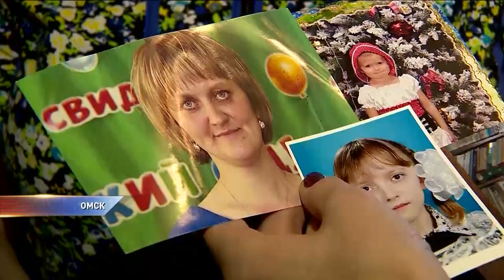В Омске не чистят дороги и остановки